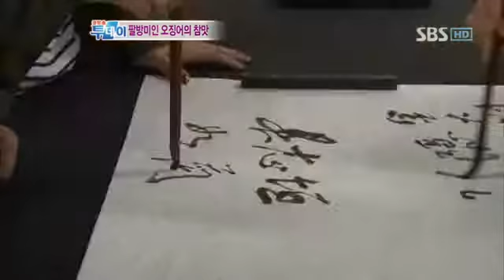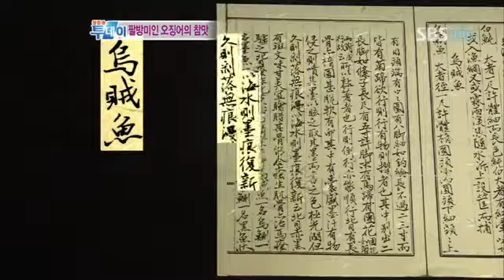생방송 투데이_444회_10